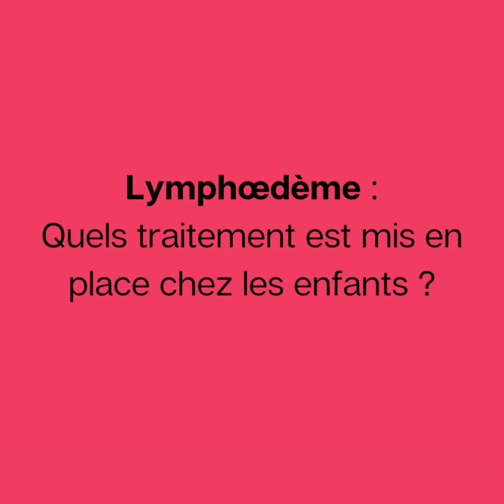Lymphœdème Primaire - Quel traitement est mis en place chez les enfants ?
Chaque semaine, la filière FAVA-Multi interroge un expert de santé, spécialisé dans les pathologies vasculaires rares.

Aujourd'hui, le Docteur Stéphane Vignes nous répond : « Quel traitement est mis en place chez les enfants ? ».